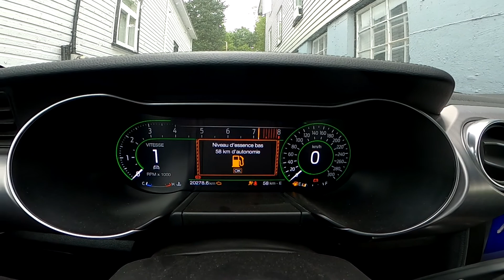Ford Mustang Bullitt 2019 Bowlleux Mobile Birthday 34 years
GoPro Hero 8 Black 1080p 60Fps - 240fps
HyperSmooth 2.0

Logitech G27
Logitech G502